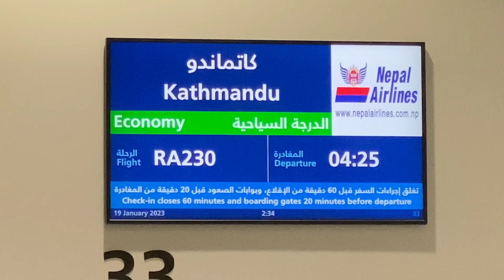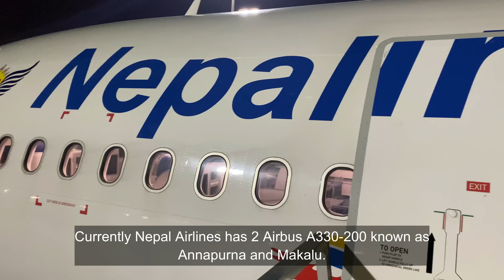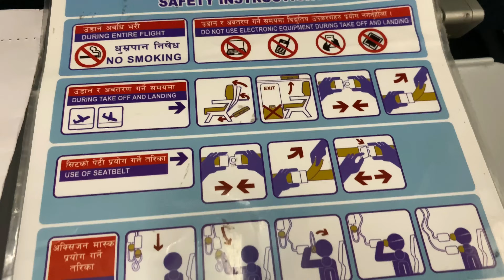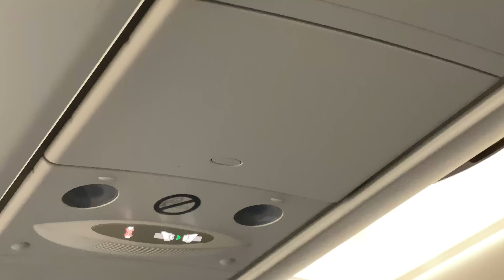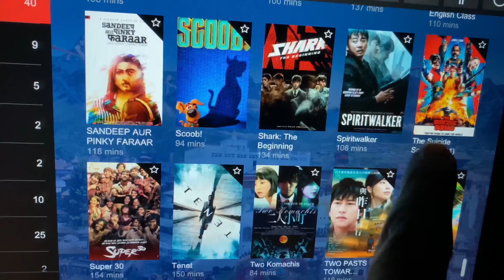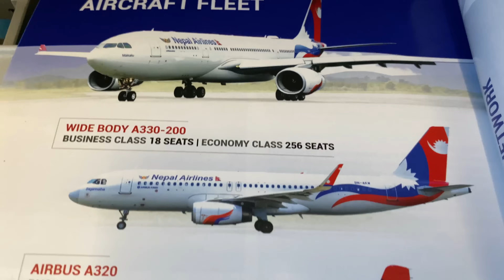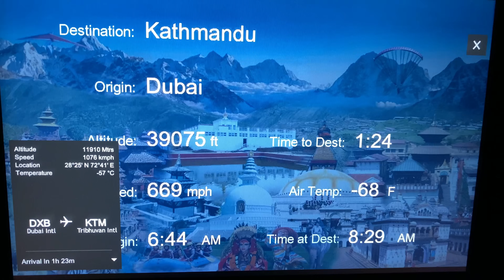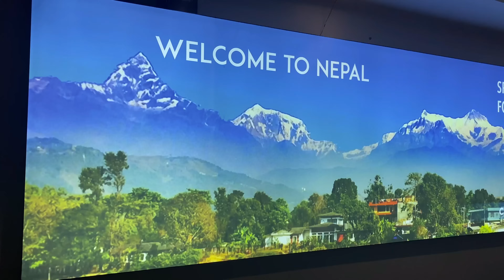TRIP REPORT|Nepal Airlines|Dubai-Kathmandu|A330-200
Hello travelers and Welcome to another trip report!
This time I will be traveling with Nepal Airlines on the Airbus A330-200 from Dubai to Kathmandu.
It is my first time traveling this airlines and we will experience the onboard service, meal service, cabin tour.

Many people wonder how safe is to travel with Nepal Airlines and if ii is worth it  traveling with them.

Nepal Airlines
Airbus A330-200
Dubai to Kathmandu
ticket price: $140 one way.

The camera used for this video : iPhone 11 max pro